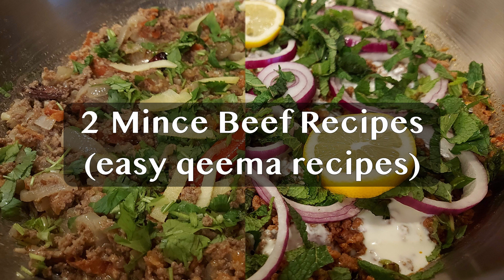Mince Beef Recipes (Qeema/Keema Recipes) 2 ways | Ramadan Edition | Easy Mince Meat Recipes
#2 ways to do it, these easy mince meat recipes will be great for Ramadan!

2 Keema / Qeema Recipes you can quickly make in Sehri.

1. KATY MASALY KA QEEMA
ingredients:-
500 gm mince beef
2tsp chopped garlic
1/2 cup ghee
2-3 medium onion
1/2 cup yogurt
3 mediun tomatoes
fresh green chilli
4 round chilli
1tbsp cumin (zeera)
8-10 cloves
15-20 black peppers
1 piece of cinnamon
1black cardamom
salt as per taste
1 tsp ground garam masala
fresh coriander and ginger for garnish

2. YOGURT MINT QEEMA
ingredients:-
1/4 cup oil
800 gm mince beef
1 tsp chilli flakes
t tsp paprika powder (optional)
yogurt, onion, fresh mint leaves, lemon for garnish

hope you like these amazing and yummilicious qeema/keema recipes of Ramadan Edition
Regards

beef recipes
quick recipes

Do not use ANY parts of our videos without prior permission!